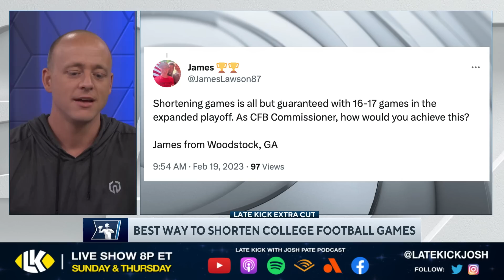Josh Pate On NOT Shortening College Football Games (Late Kick Extra)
College Football teams have wrapped spring practice, and with less than 90 days until kickoff of the 2023 season the attention has shifted to spring meetings and scheduling disagreements. On the latest edition of the Late Kick Extra podcast Josh Pate responded to a listener question about the sudden move to shorten College Football games and whether he thinks it's something that actually SHOULD be emphasized. Let us know what you think in the comments below and be sure to SUBSCRIBE to the channel and CLICK THE BELL for notifications as we bring you multiple live shows per week!